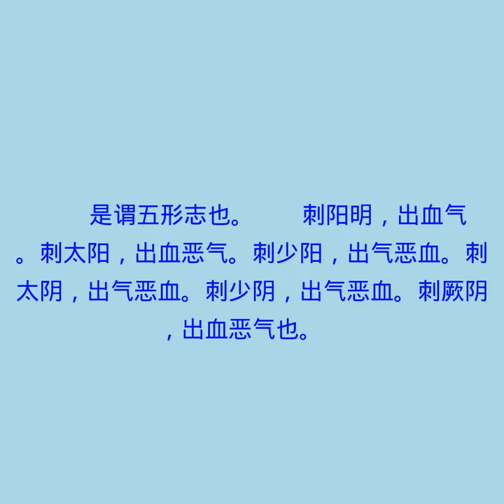血气形志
黄帝内经有声书 更多古籍在我的频道